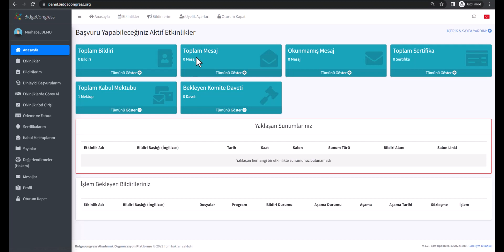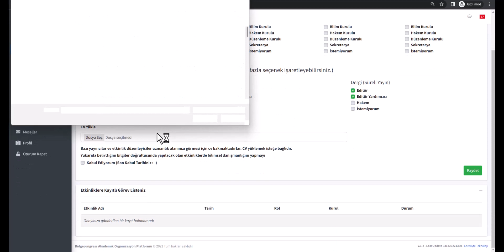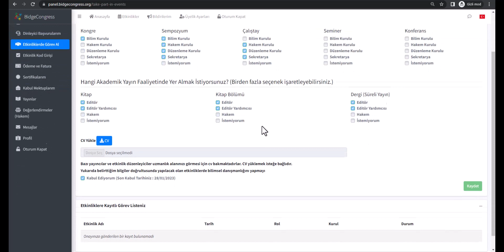Etkinliklerde Görev Alma